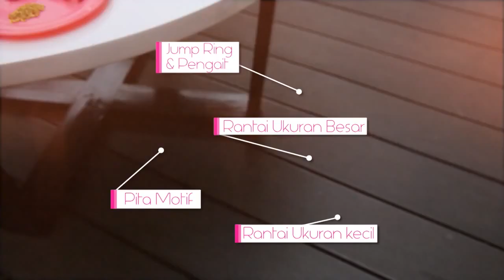DIY - Wrapped Chain Necklace | iLook | Kimmy Jayanti | NetMediatama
iLook